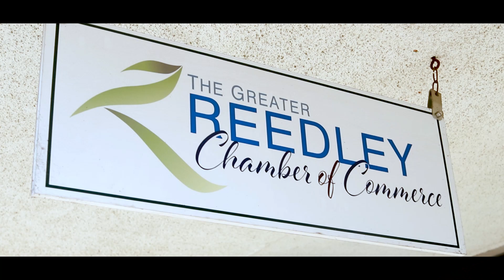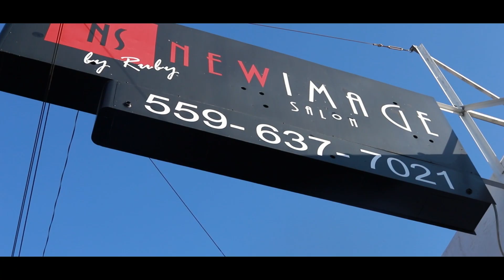Ribberto Gets A Makeover!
The Greater Reedley Chamber of Commerce's mascot Ribberto gets a new look! Follow Ribberto as he receives fitness, fashion, and beauty advice from Reedley Chamber Members in his quest for a fresh new appearance.